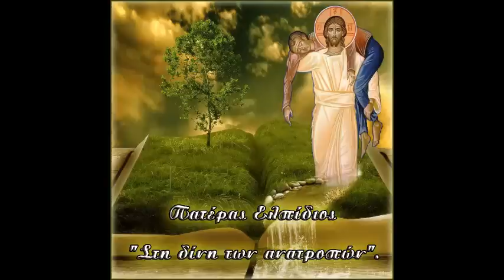Πατέρας Ελπίδιος."Στη δίνη των ανατροπών".